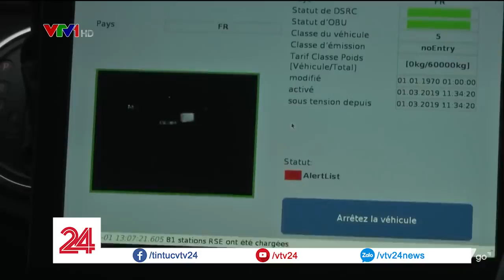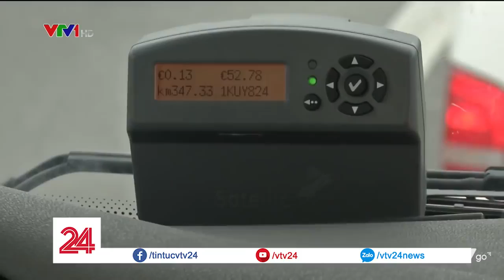Vì sao các nước Châu Âu không cần trạm thu phí giao thông?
Tại châu Âu có rất nhiều nước không xây trạm thu phí đường cao tốc, nhưng không có nghĩa là lái xe không phải trả phí đường.